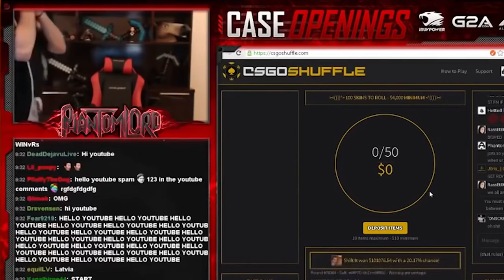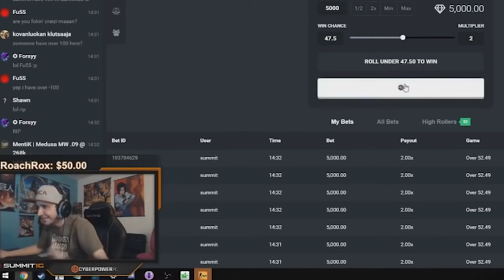4 streamers who lost all their money live !!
losing 100 000 dollars live...